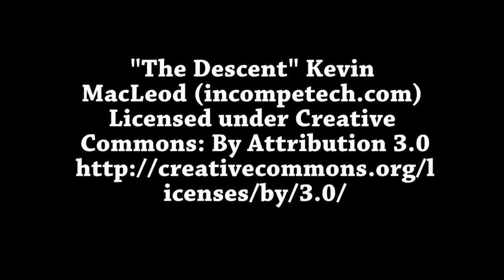La Red Te V -